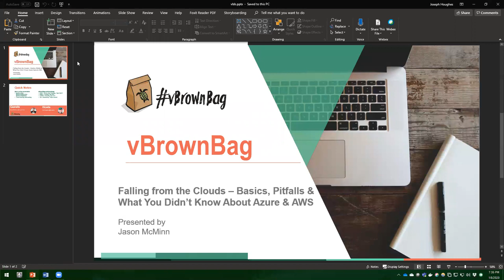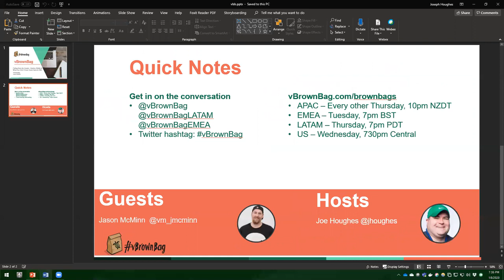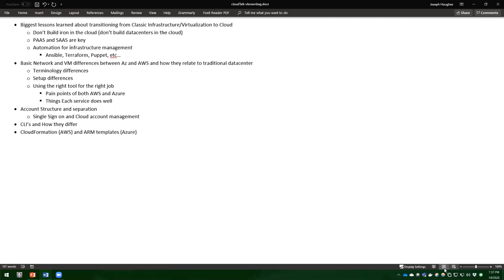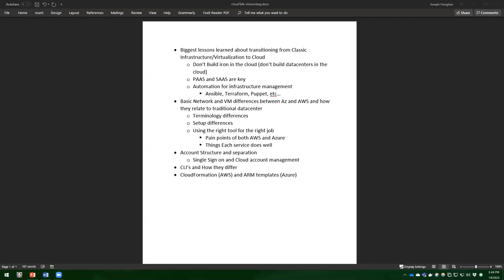Falling from the Cloud: Basics, Pitfalls & What You Didn't Know About Azure & AWS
Jason McMinn (@ leads a discussion around Azure & AWS, where we'll cover some basics, pitfalls and the things we didn't know the platforms.

is a community of people who believe in helping other people. Specifically, we work in IT infrastructure and we help other people in the IT industry to better their careers by educating. The most frequent activity is producing the vBrownBag podcast. vBrownBag also attends global conferences to produce TechTalks and theater sessions.

*vBrownBag TechTalks*